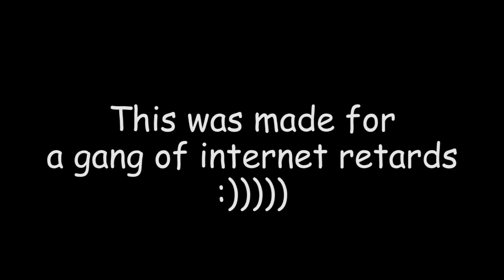𝐂𝐑𝐄𝐄𝐏𝐘𝐏𝐀𝐒𝐓𝐀𝐒 - 𝐅𝐔𝐍𝐊𝐑𝐄𝐖 𝐂𝐑𝐄𝐄𝐏𝐘𝐏𝐀𝐒𝐓𝐀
Yes, that is the black john minecraft skin

Maybe I'll do more in the future, maybe I won't. We'll see I've been a lil busy recently (just stopped working at job and now preparing for college) and will be busy for the foreseeable future (college). Maybe I can get just one more in, who knows.